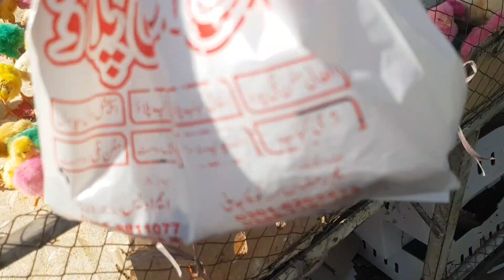Chicks Care Challenge | Ibrar Mirza Vlogs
Video Title: Chicks Care Challenge | Ibrar Mirza Vlogs